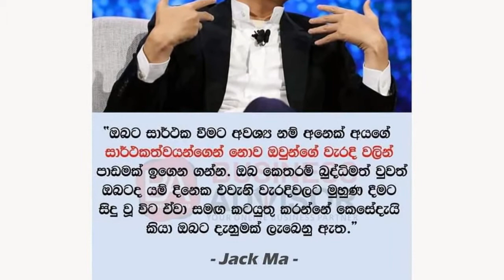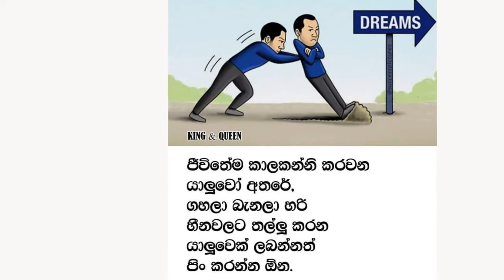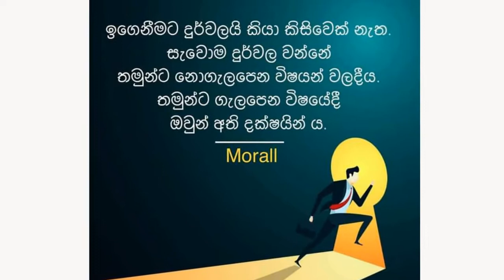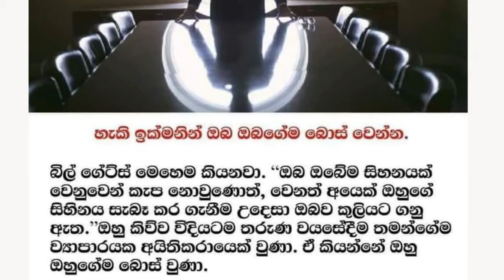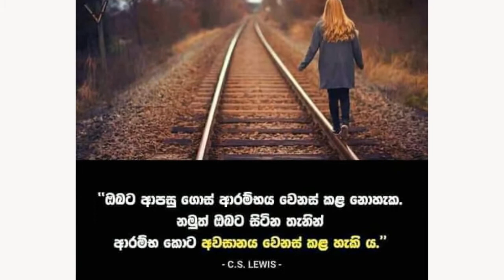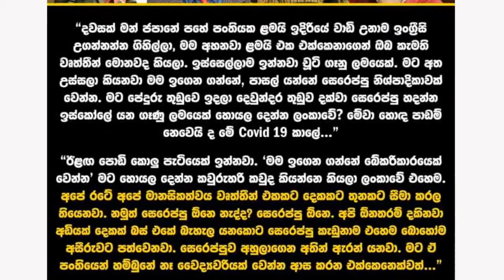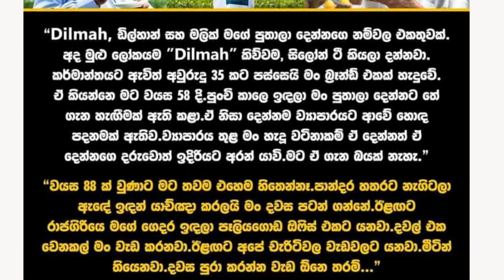Motivational Post | Motivation Quotes | Motivational Video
Sinhala motivational post, Motivation quotes